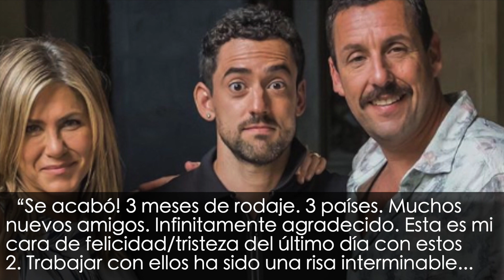Luis Gerardo Méndez se despide del proyecto en el que trabajó junto a Jennifer Aniston y Adam Sand